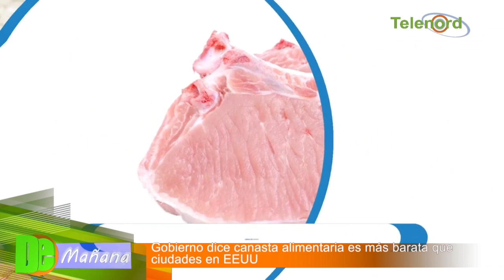Gobierno dice canasta alimentaria es más barata que en ciudades EEUU